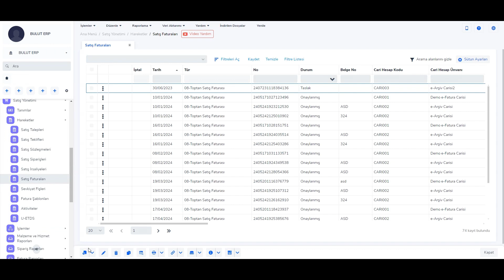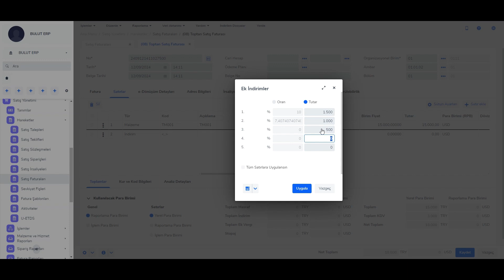Hareket Satırlarında İndirim Hızlıca Nasıl Uygulanır